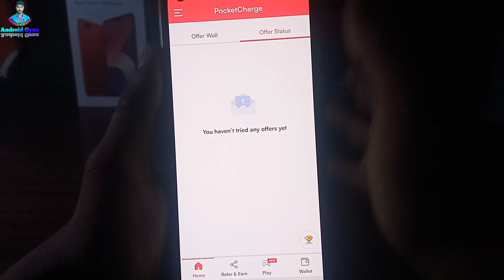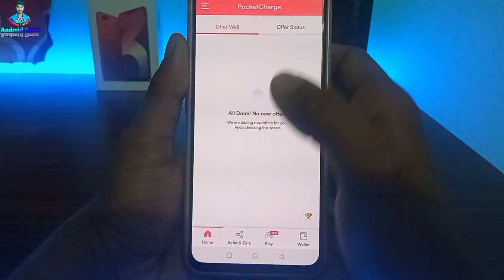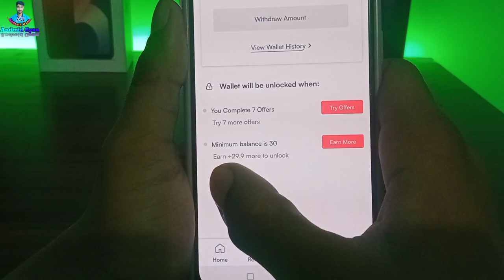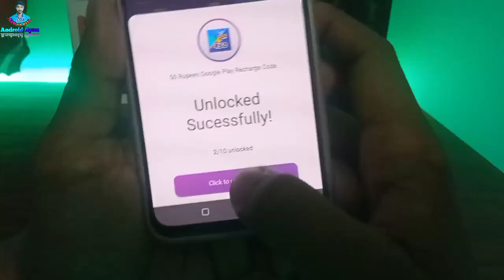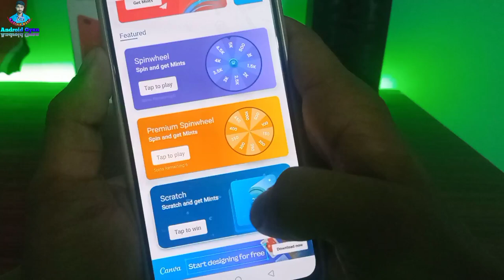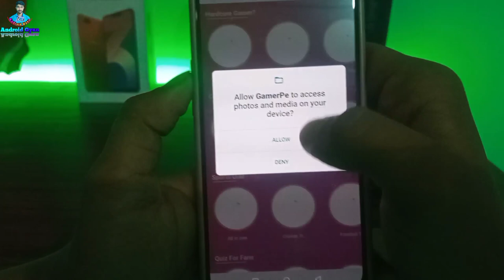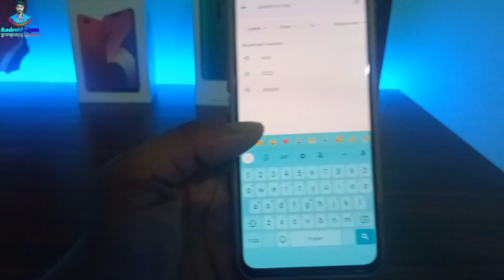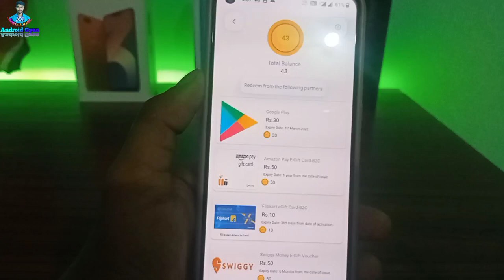Play And Win | Google Play Gift Card Earning App | Free Redeem Code | New Redeem Code Earning App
Loot Over Watch My Letest Video